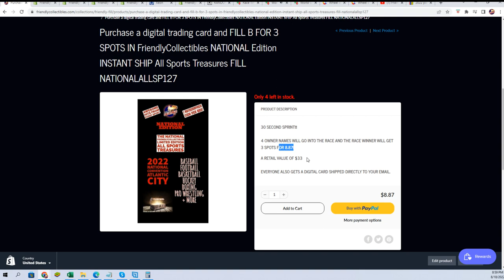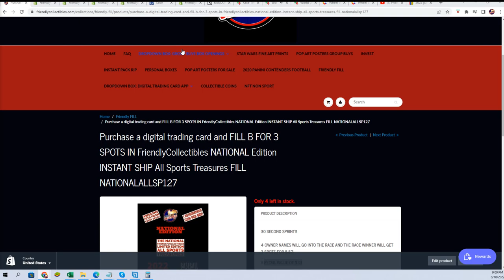FriendlyCollectibles NATIONAL Edition All Sports Treasures FILL NATIONALALLSP127